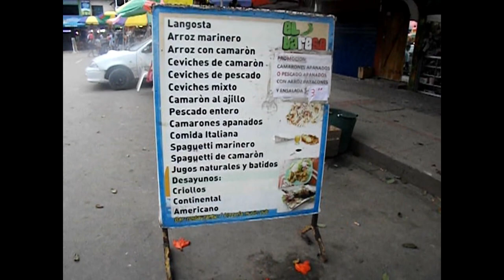JUAN GABRIEL -- POPURRI--- CUMBIAS COLOMBIANAS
MAGOPE
"CON UNA MOCHILA SE SUMAN MAS MILLAS EN CADA VIAJE".